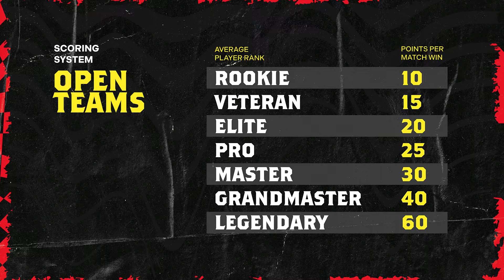Call of Duty®: Mobile - Champs 2024 Roadmap